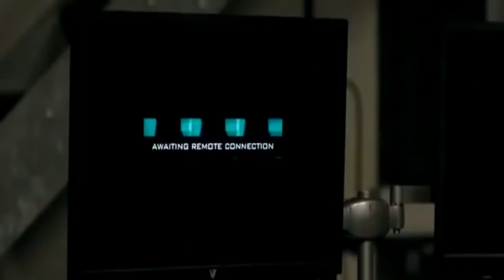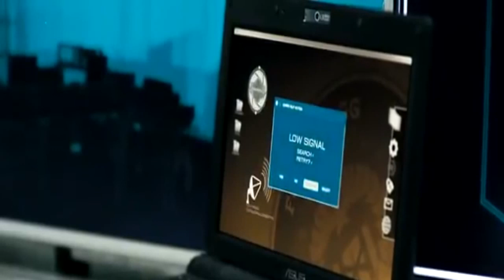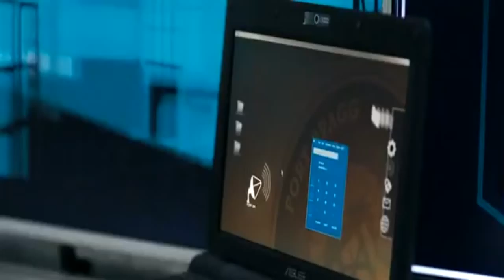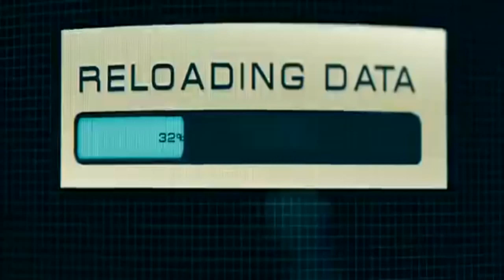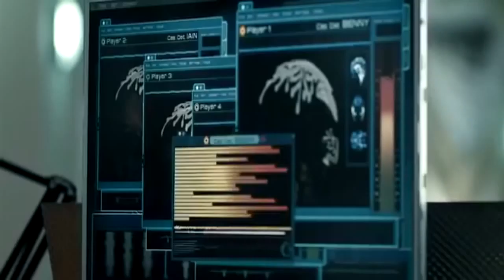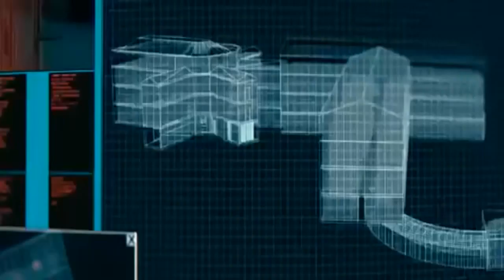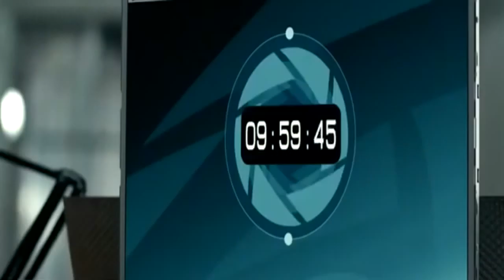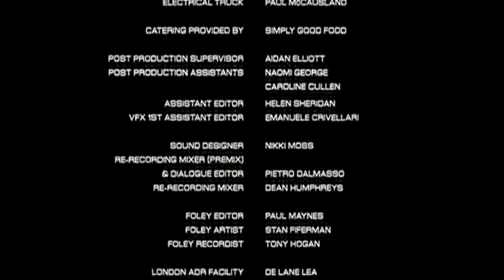Sabse Tez| Hollywood Dubbed Movie | Hollywood Hindi Dubbed Action Movie | Dubbed Full Movies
Sabse Tez
 Hollywood Dubbed Movie | Hollywood Hindi Dubbed Action Movie | Dubbed Full Movies